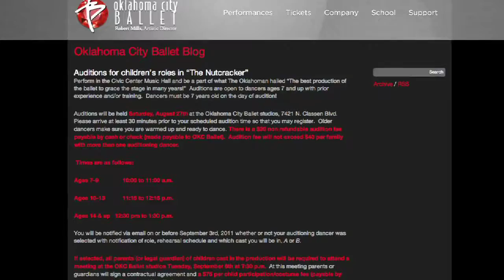Nutcracker auditions August 27 (2011-08-25)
The beautiful family ballet of The Nutcracker may still be a few months away, but that doesn’t mean you shouldn’t already be thinking about it.